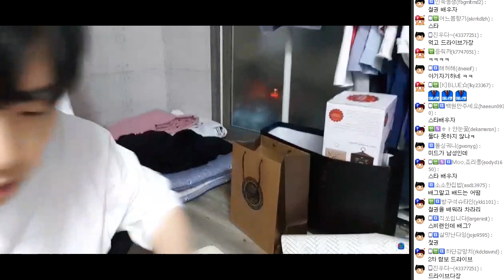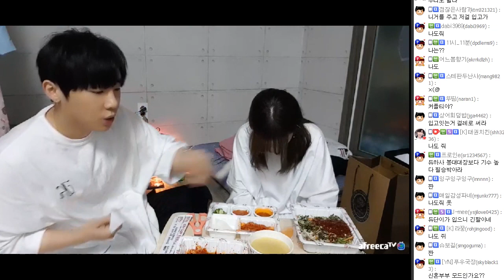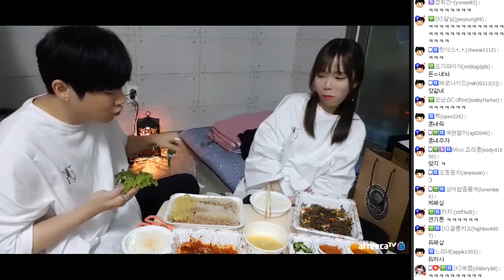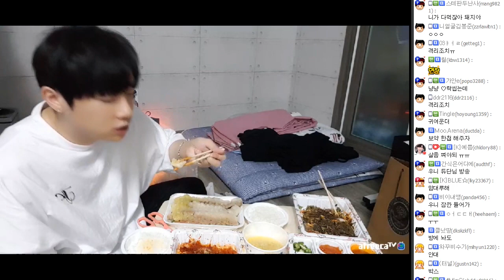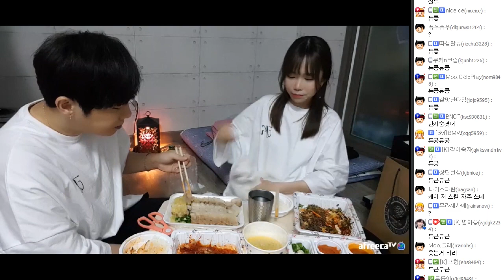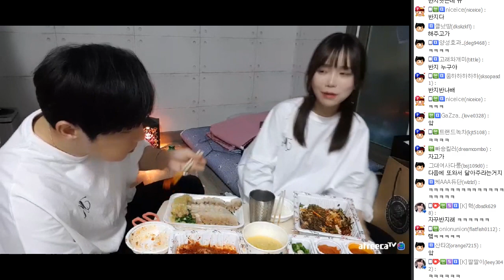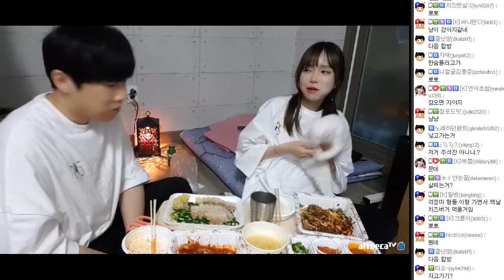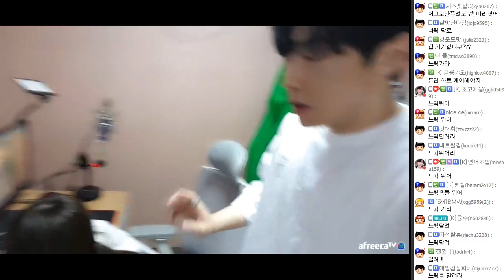듀쿵ㅋㅋ 오랜만에 케수작?? 스킬들어간다 (feat.듀단)[18.09.17]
듀쿵ㅋㅋ 오랜만에 케수작?? 스킬들어간다 (feat.듀단)[18.09.1